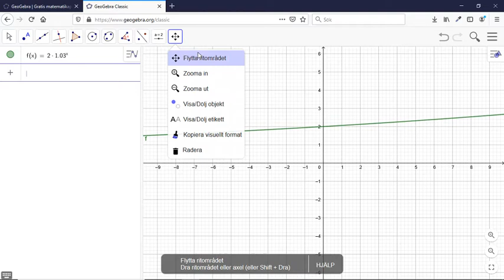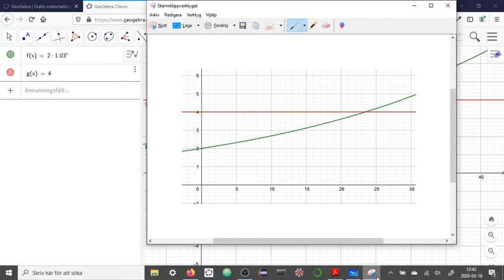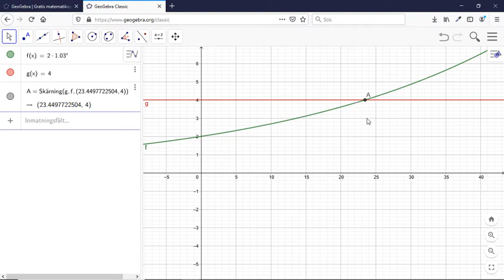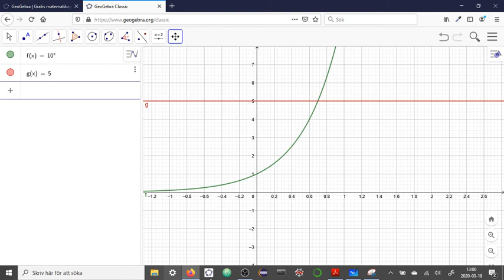Intro till logaritmer Ma2c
Hur kan man lösa exponentialekvationer grafiskt? Vad är en logaritm? Hur förstår man definitionen? Vilka logaritmer kan man räkna ut i huvudet? Hur kan man se logaritmer grafiskt?